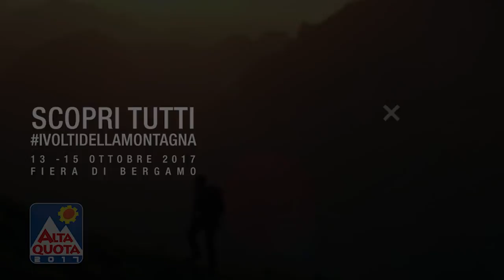Alta Quota | 13 - 15 ottobre 2017 | Fiera di Bergamo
Alta Quota la Fiera che porta in città i mille volti della Montagna e dell’Outdoor!